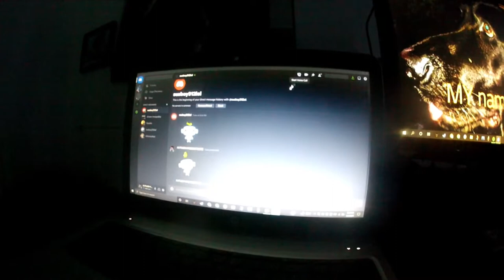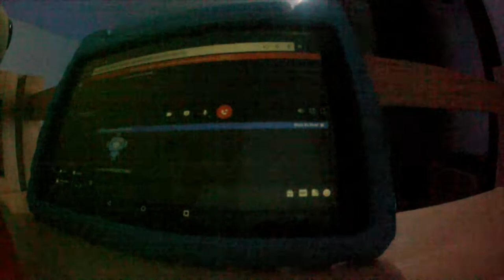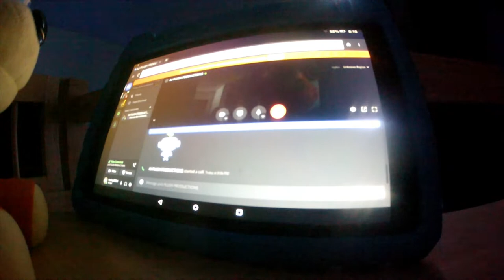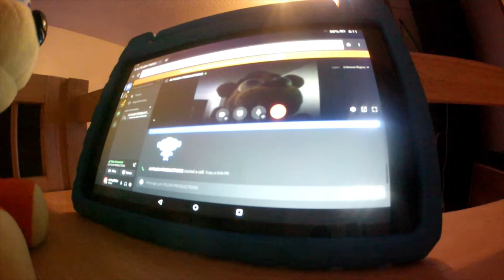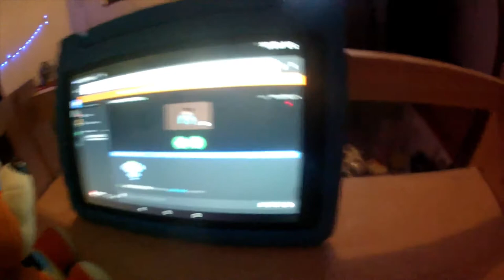the stream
discord boys